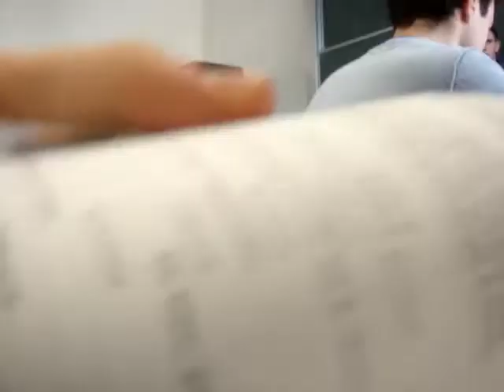français maxou-blog maxime